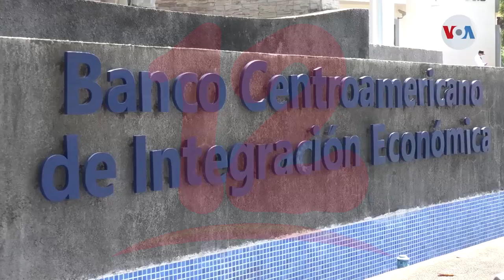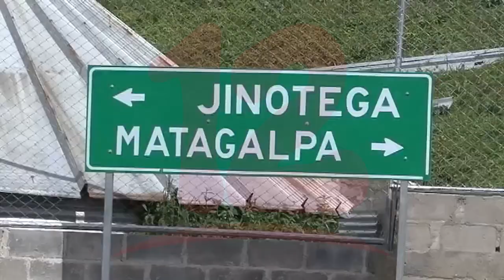BCIE aclara el motivo de los financiamientos que ha hecho a Nicaragua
Noticias12Nicaragua BCIE aclara que los financiamientos que hacen es para mejorar la calidad de vida de los nicaragüenses.